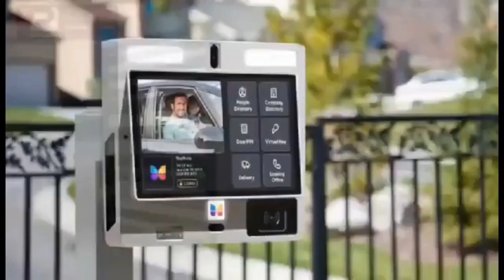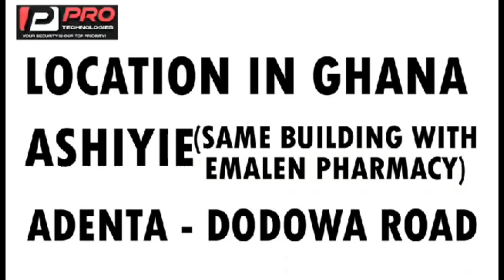Sam George Religious comment on Bawumia and John Mahama! Christians & muslims